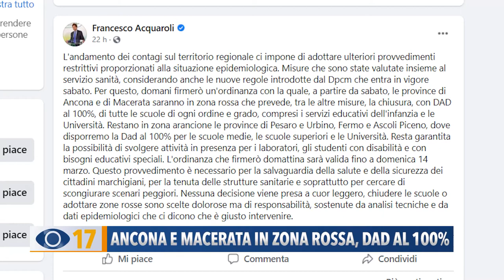Ancona e Macerata in zona rossa, Dad al 100%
Lo avete sentito dai titoli: il presidente della regione Marche, Francesco Acquaroli ha firmato l’ordinanza che pone in zona rossa, assieme ad Ancona, la provincia di Macerata, con didattica  a distanza al 100%.